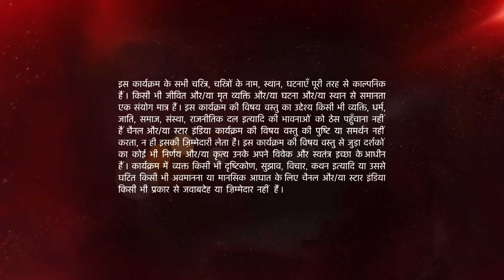इश्क़बाज़ | Anika and Sahil's beautiful discussion on love!